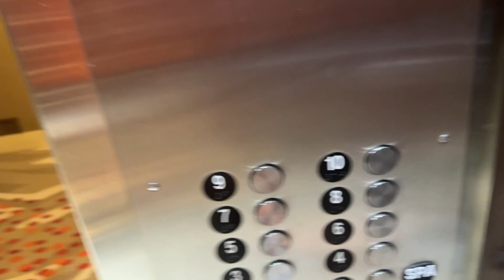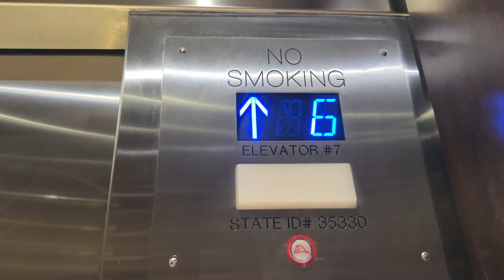OTIS "Bank B" Traction Elevators at Renaissance Hotel near SeaWorld- Orlando, FL, USA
Records maintain that OTIS did this mod, however, that doesn't seem likely. This is the bank of 3 cars.

Specifications:
Number of elevators on bank: 3
Manufacturer: OTIS
Model Name: Traction Mod
Model Type: Traction Mod
Year Installed/Modded: 198X/2013
Modernizations: 1
Former Manufacturer:  OTIS
Former Fixtures: Series 1
Notes:  N/A
Landings served: 10
Fixtures: Innovation Prestige
Call Fixtures: Innovation Prestige
COP Fixtures: Innovation Prestige
Scale (1-10): 7.47